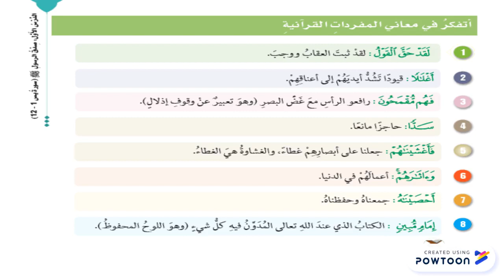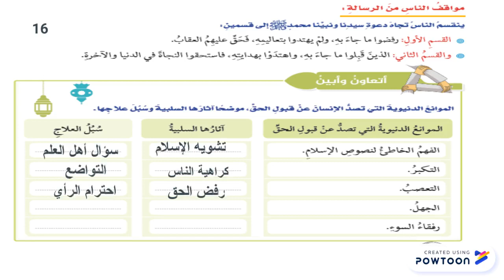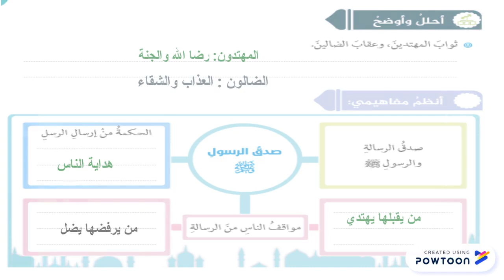صدق الرسول صلى الله عليه وسلم